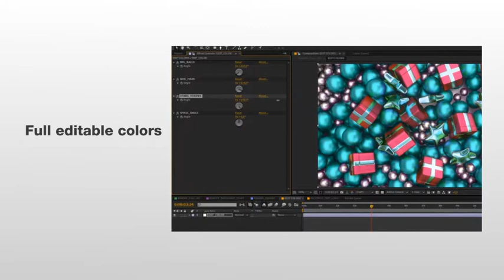Christmas Logo Intro Pack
Christmas Logo Intro Pack is a modern and clean, Videohive After Effects new year noel greetings project template that you can use it as an opener, teaser, broadcast intro, greetings card, noel greeting, Christmas gift etc.

    No extra plug-in need!
    Editable Colors
    In 2 minutes your video is ready to render!
    Full HD, Instagram Story, Square Post modes